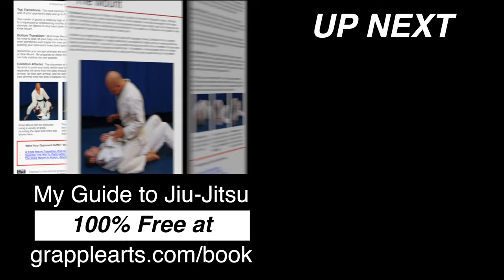The Biggest Indicator When to Quit Full Contact Competition (Boxing, MMA, Muay Thai, etc.)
Full contact training is inherently risky, and competing in full contact sports like MMA, boxing and kickboxing is riskier yet.  While I totally support your right to take risks (and have taken many myself) there comes a point when those risk outweigh the reward.  In this video I discuss the number one indicator that tells you when you should quit competing in contact sports...

Grab my free book giving you the checklists for the positions and techniques of BJJ

This discussion was also published as episode 294 of my podcast called The Strenuous Life Podcast.